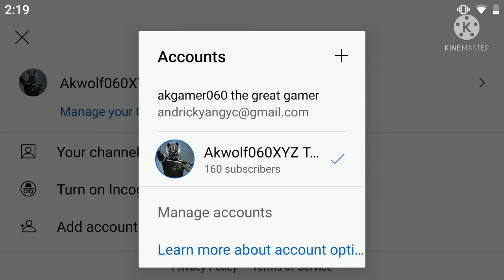I hit 160 subs !!!!! 200 subs here we come !!